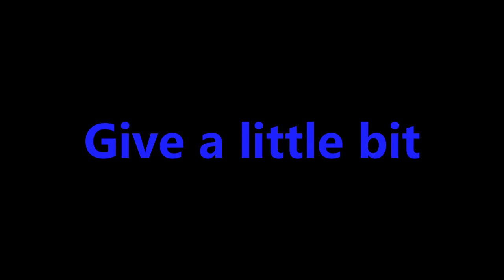i found the song of the kisses easter ad on youtube